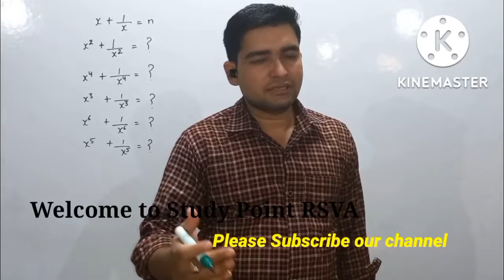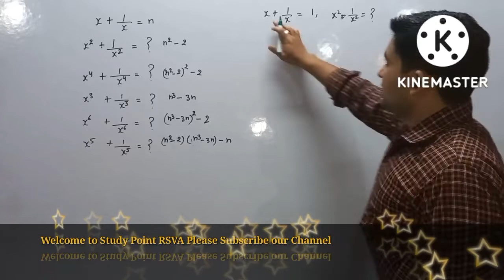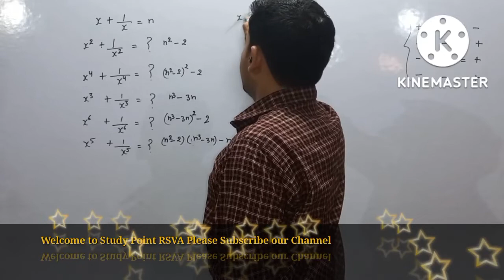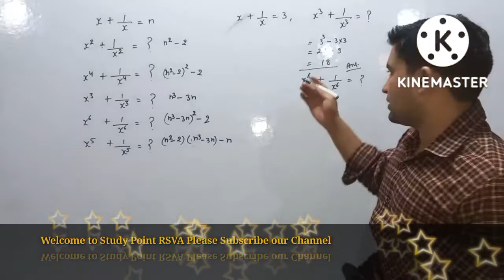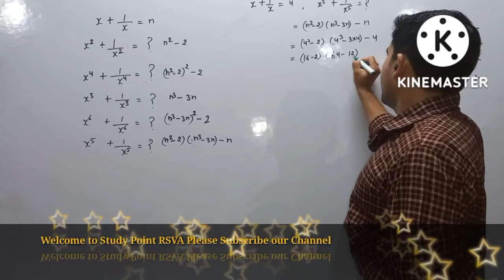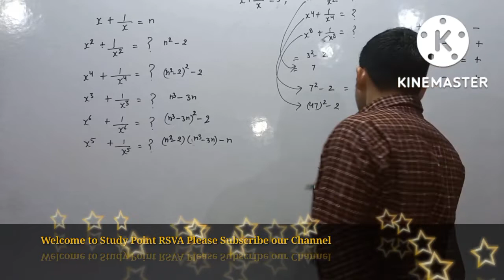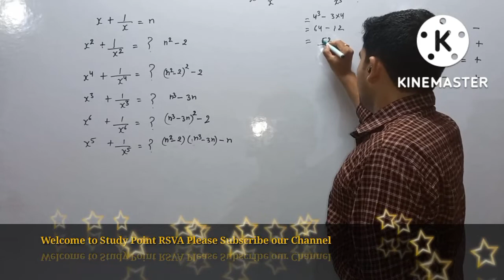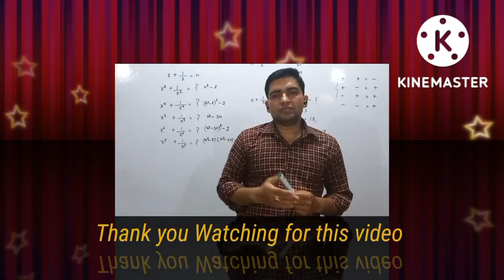Algebra Important Question Tricks||All Exams||(@studypointrsva )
Hello friends! in this video We will learn how to solve algebra important questions with tricky solutions in 2 seconds.

Covers Topics:

algebra formulas
algebra questions
algebra tricks for SSC CGL
algebra class 9
algebra aryas Agrawal
bijganit math
algebra SSC
algebra important question tricks by Ajay sir
algebra important question with tricky solution
algebra important question SSC 2022
algebra important question for group d
algebra important question for board exam 2022
algebra important question for SSC CGL
Patan algebra question for SSC CGL
question class 12th 2022 UP board
math important question class 10th 2022 UP board
math important question
important question class 12th 2022 UK board
math important questions class 9 2022
algebra by 25 trick
Algebra short tricks PDF
algebra tricks for competitive exams
algebra short trics for SSC CGL PDF
X + 1/ X questions
X + 1/ X type questions class ninth
algebra formulas for SSC CGL PDF

Thank you very much watching for this video.